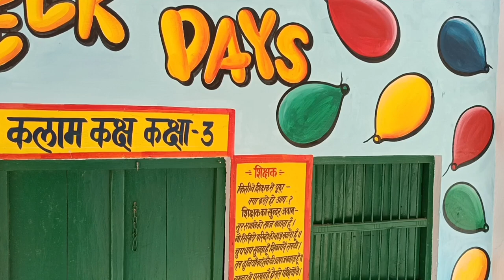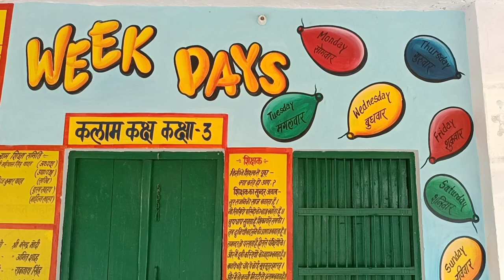Week Days Name // Week Day Art Drawing// Week Name//Days of the week song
Week Days Name
Week Day Art Drawing
Art with Raja
Saptah ke 7 din
Week
artist
7 days of the week
days of the week for kids
days of the week song for kindergarten
days of the week song for children
7 days of the week song
Days of the week song
kids videos
baby songs
kid songs
Cocomelon nursery rhymes
Cocomelon nursery rhymes & kids song
children songs
days of the week song for kids
the days of the week
the days of the week song